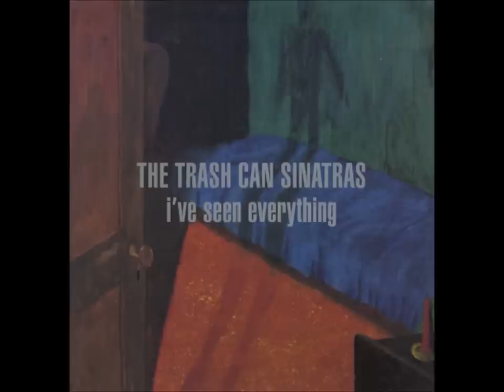The Trash Can Sinatras - Killing the cabinet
I've seen everything